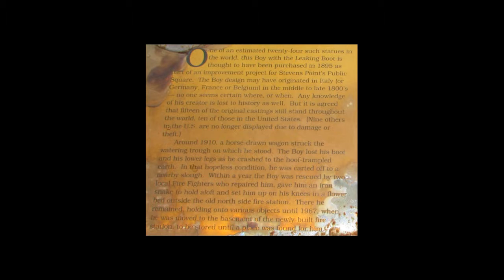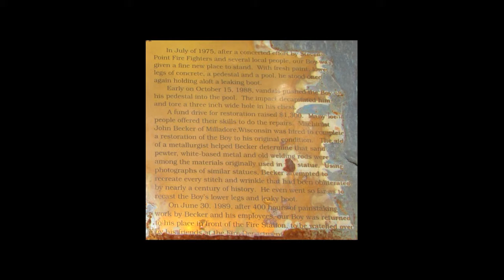Boy With Leaking Boot in Stevens Point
7-6-15
Rare and unusual water feature outside of the fire station in Stevens Point, WI